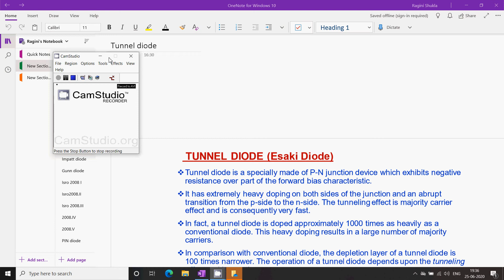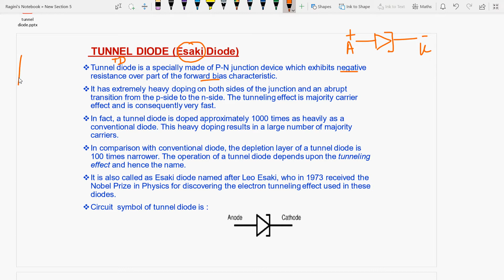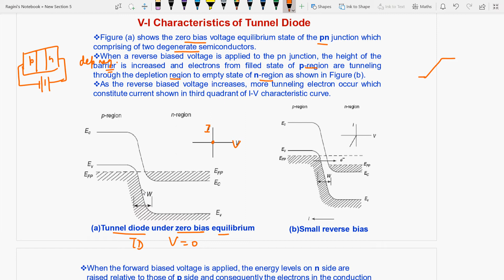IITunneldiodeIIV.Imp TheoryIIdiscussion with explanationIIequivalent diagramsII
Tunnel diode is discussed

6 months of research exp. from University of Paderborn, Germany in Monolithic microwave integrated circuits (MMIC) at 94 GHz on topic “Design &  simulation of switching power amplifiers mainly Class E and Class F by controlling their no. of harmonics in cascade with RF oscillators using SiGe HBT in ADS S/W at 94 GHz”, already approved and submitted my proposal to DFG(German Research Foundation), qualified and got A1 certificate in German language from the Goethe institute,Chandigarh.
Do follow me on unacademy for awesome courses.